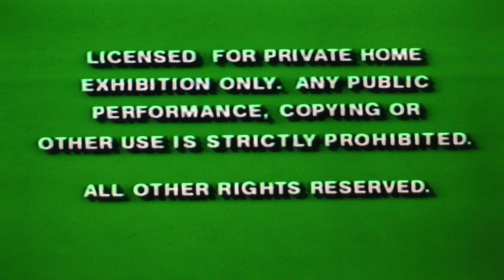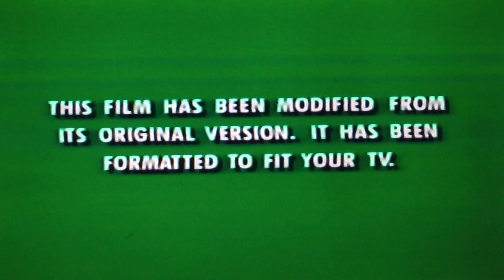Opening To The Hunchback of Notre Dame 1997 VHS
1. Green FBI Warning Bumper
2. Green Private Bumper
3. Walt Disney Intro/and Walt Disney Celebrates it's 25th Anniversary
4. Walt Disney World 25th Anniversary Promo
5. Join Us for This Special Preview From Walt Disney Pictures Bumper
6. Hercules Trailer
7. George of The Jungle Trailer
8. Enjoy All The Magic at Home With These Great Disney Films Coming to Video Bumper
9. Honey We've Shrunk Ourselves Trailer
10. 101 Dalmatians Trailer
11. Feature Presentation Bumper
12. Walt Disney Masterpiece Collection Logo
13. Green Film Modified Bumper
14. Walt Disney Pictures Logo

That's All